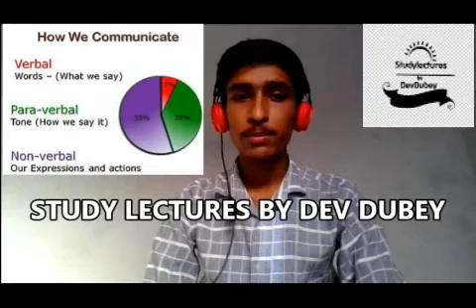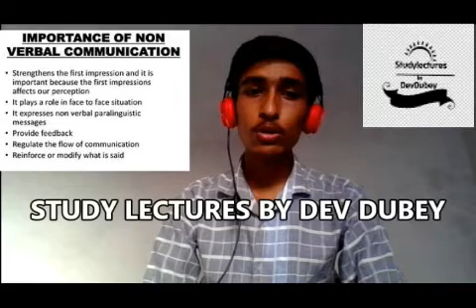Non-verbal Communication|| Interview skill || Role of Non-verbal Communication || Dev Dubey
This video elaborate about role of non verbal communication in interview. It provides for the do's and don't in interview based on the psychological studies. It includes following :

Do's

1. Well Dressed
2. Maintain decorum
3. Maintain Hygine.
4. Short Hairs
5. Paitence listening
6. Sitting Posture.
7. General manner and addicates

Don't

1. Too much loud
2. Don't interrupt in between
3. Don't wear jeans.
4. Don't get annoyed
5. Don't go with long Hairs.
6. Don't Speak much more than required

For other queries and support Contact